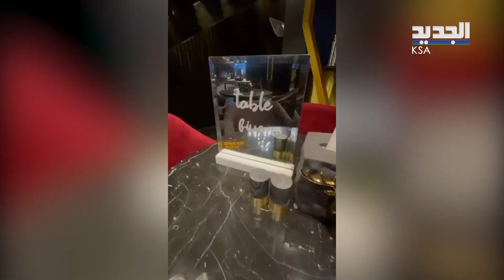سقف غريب و رصـ اص في مطعم reverse في جدة .. هل جربتم الطعام بالمقلوب يوما ؟!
افتتح شاب سعودي مطعما في جدة أطلق عليه اسم reverse بعد ينوات من التخطيط ليكون مطعما بمفهوم غريب وفريد من نوعه في البلاد.